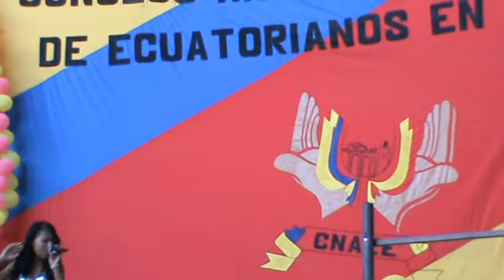Pamela Aguirre ....Fiestas De Ecuador En Leganés 2011 ...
Pamela Aguirre. Boda & Lagrimas - mix Maria de los Angeles
         ...*ღ*.Fiestas De Ecuador En Leganés 2011 ...*ღ*